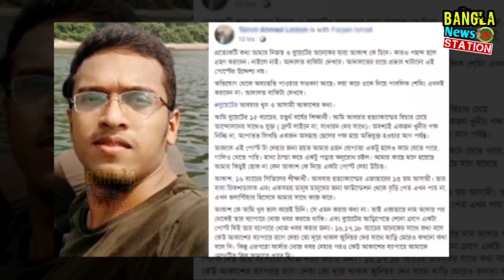আবরার হ'ত্যায় ২০জনের ফাঁসি | রায় শুনে যা বলেন অবরারের মা | অমিত শাহকে নিয়ে ক্ষোভ | Abrar Fahad